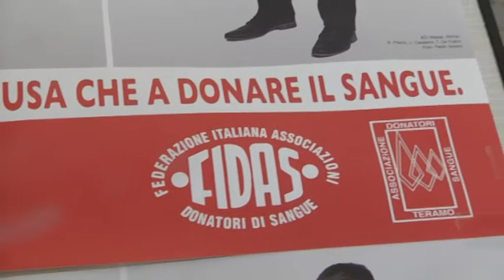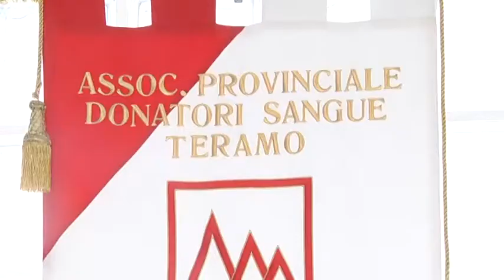TELEPONTE - Fidas Teramo, c'è carenza di sangue